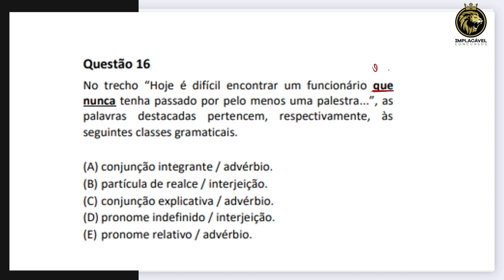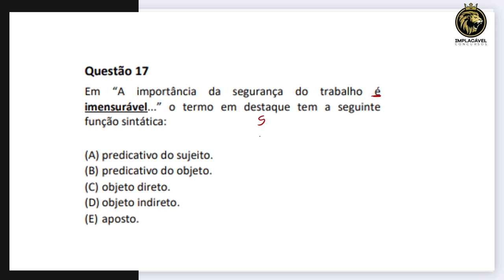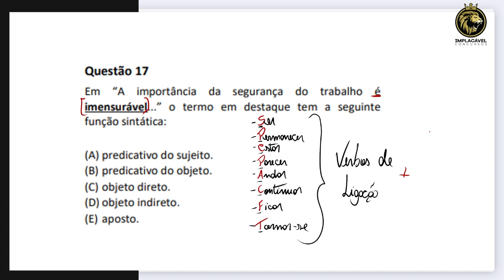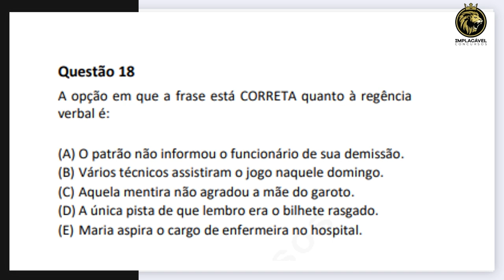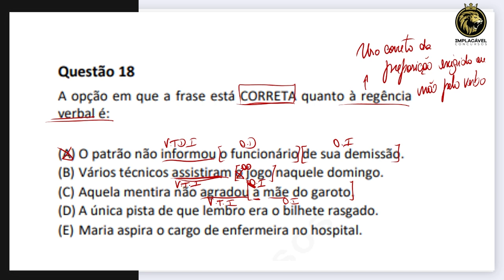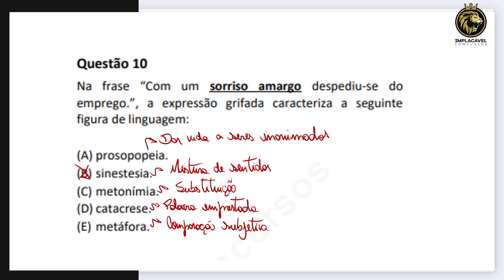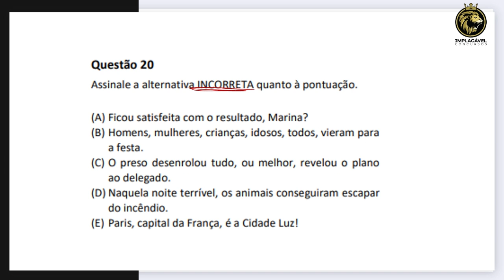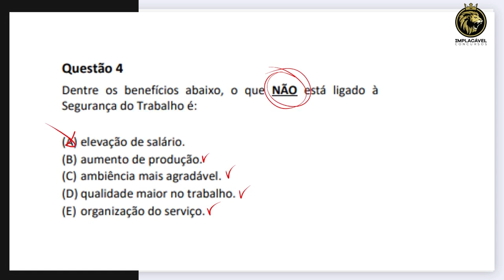GUARDA CIVIL METROPOLITANA SP | PORTUGUÊS | IBADE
Foi publicado a contratação da banca IBADE por dispensa de licitação para realizar o concurso para Guarda Civil Metropolitana de São Paulo. Serão MIL VAGAS para o cargo de GCM 3 Classe.

ESTUDE COM A ÚNICA EMPRESA DO BRASIL ESPECIALISTA EM CONCURSOS PARA GCM.